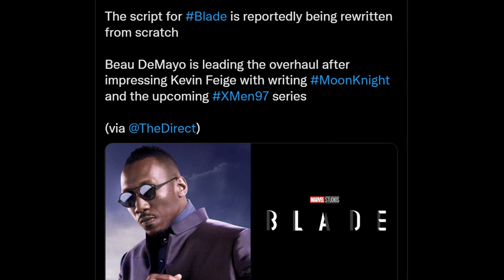Marvel Studios' Blade Being Rewritten Completely?! Armor Wars To Take Blade's Spot?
It's being reported from The Direct that Beau DeMayo of Moon Knight and X-Men 97 is rewriting Marvel Studios' Blade entirely. While this may mean a delay, Mahershala Ali and us fans deserve a great Blade movie so this is for the best.